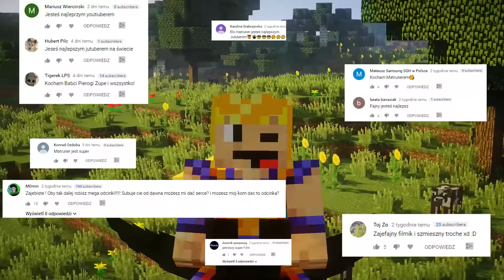VENOM MÓWI TAK PRZEZ 24 GODZINY | TAK PRZEZ 24H MATRUNER